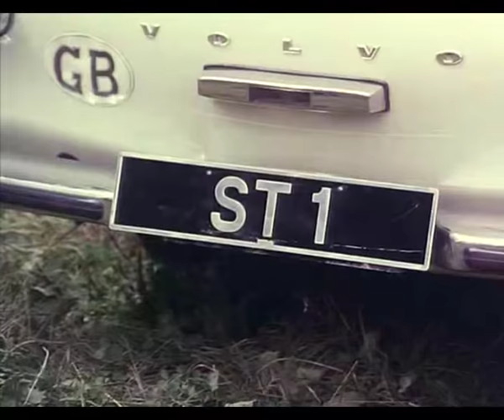El Santo 5x10 La hija descarriada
Prosiguiendo con esta serie de TV "EL SANTO" con Roger Moore como Simon Templar aqui les dejo la penultiima Temporada que es la 5ta. y ya nos acercamos a la final de esta serie que por lo visto es muy buena, asi como esta serie de mi epoca habian muchas series sanas de entretenimiento no como las que hay ahora donde existe pura aberracion y esto es lo que ven nuestros hijos y es ahora cuanto mas tenemos que controlar lo que nuestros hijos ven. Bueno sigan disfrutando de esta serie. Bye.